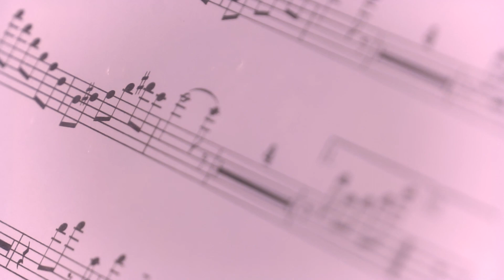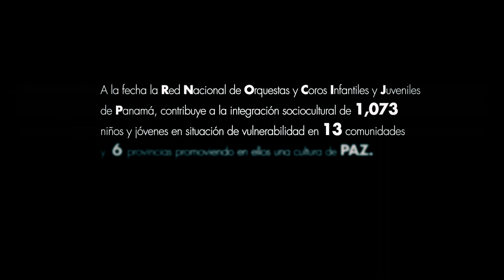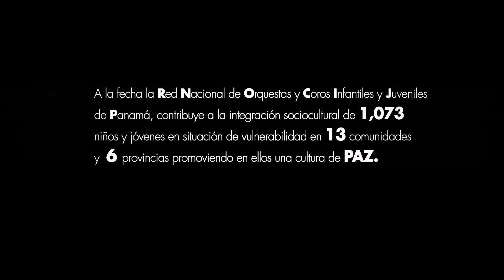RED nacional de orquestas y coros de Panamá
En el mes de agosto, fuimos invitados a participar con la fundación de este proyecto llevado a cabo por el INAC - Panamá.
Pudimos ser testigos del gran aporte que es este tipo de programas cuando es bien llevado y organizado y como cambia vidas sustancialmente, dándole a cada niño la posibilidad de tener una experiencia con la música que lo marcará de por vida.
La maestra Victoria Roldán, directora de la fundación, fue la encargada de brindar clases magistrales de técnica vocal a los coros de la comunidad Kuna, trabajando intensamente con los niños y adolescentes. Posterior a ese trabajo, y atendiendo a las necesidades de las formaciones, como fundación hemos procedido al padrinazgo de ambos coros los cuales se encuentran bajo la dirección del maestro Evelio Calvo Prado y la supervisión en el área vocal de la maestra Libia Montaño.
Para nosotros colaborar en tan magistral proyecto llevado a cabo por el INAC es un orgullo y el comienzo de una colaboración más activa y profunda.